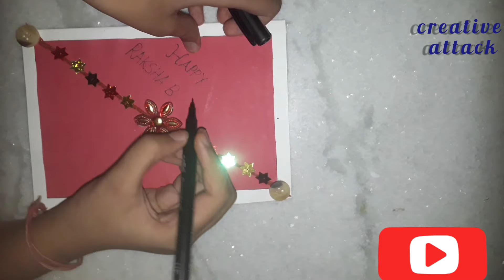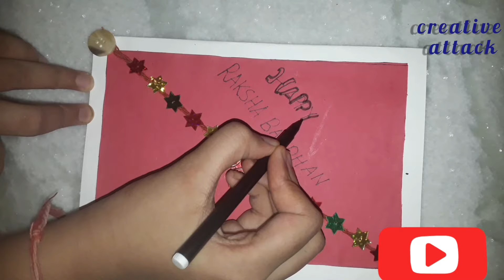Raksha bandhan special/rakhi special card making/Raksha bandhan greeting card making ideas 2021/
Raksha bandhan special/rakhi special card making/Raksha bandhan greeeting card ideas 2021
Hello everyone. Todays video is going to be very special for those who want to make special greeting card for their brother/sister. in this video I am going to show you how to make easy and beautiful greeting card for your brother/sister.